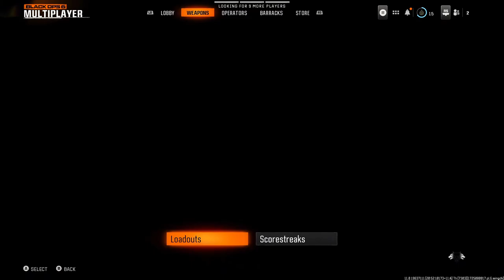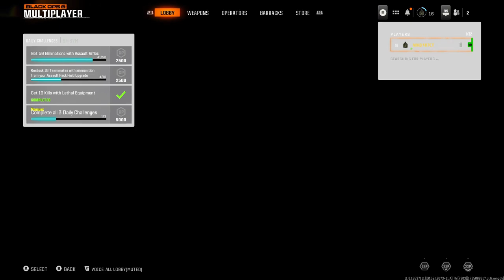Gamer Live Studio Lets Play: Call of Duty Black Ops 6 Bata - Guess Who Back...!? Back Again!!!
🎮🕹️Note: All gameplay footage is 100% legit, No Hacking, No Cheating & No Device Hacks. Playing on PC using an Xbox controller setup. Please show your support, Thank You.

🖥️ Gamer Live Studio PC Specs List Info: 2024👇
✔️Processor: AMD Ryzen 9 5900x
✔️CPU Cooler: Deepcool AK620
✔️Motherboard: ASRock B550 PG Velocita
✔️GPU: AMD 6800 non-XT 16g Vram
✔️Ram: 64GB DDR4 Corsair Vengeance 3200m
✔️Power Supply: Thermaltake 1050w Gold ToughPower GF A3
✔️Drives: 4TB HD, 2TB SSD, 2TB M.2, 500GB M.2.
✔️Mic: HyperX Quadcast
✔️Controller: Razer Wolverine V2 Wired Gaming
✔️Headset: Corsair HS55 Wireless/Bluetooth Gaming Headphones